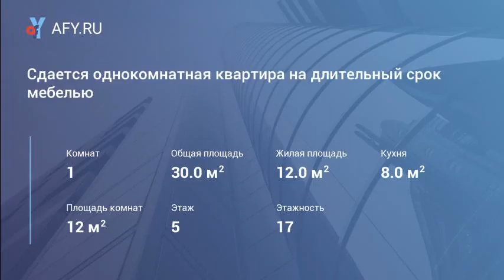Сдается однокомнатная квартира на длительный с...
Цена: 12 000 Руб.
Сдается однокомнатная квартира на длительный срок, с необходимой мебелью, техникой. В квартире произведен капитальный ремонт, квартира просторная, чистая. Интернет, Цифровое телевидение. Ранее квартира не кому не сдавалась.Рассмотрю любую кандидатуру на проживание.